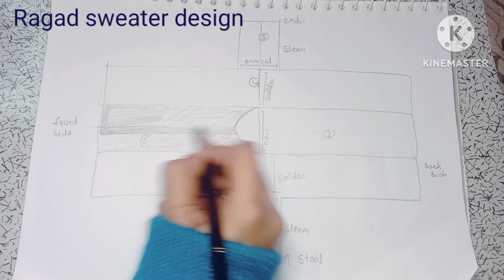Crochet Baby Sweater Full Sleeves Part 2 /Two Years Old Baby Sweater Design crochet for baby#baby